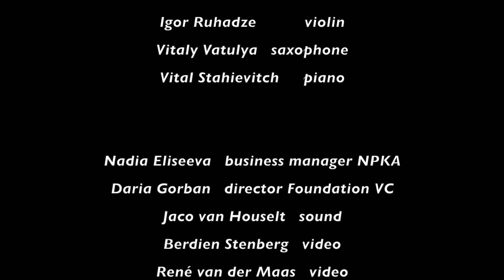VIGMA Soloists Online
Nieuw Podium Klaasiek Almere